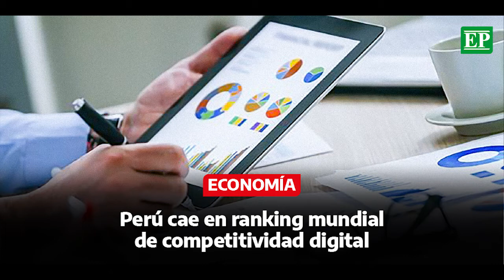Las 10 de 🟢 DiarioEP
⌛ 1 minuto para informarte sobre las 🔟 noticias más importantes del día. 🗓️